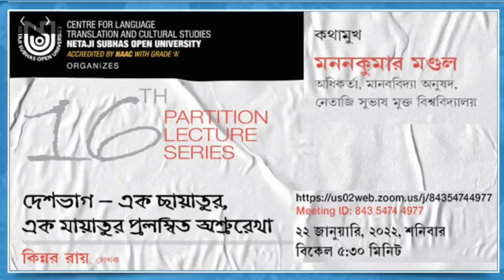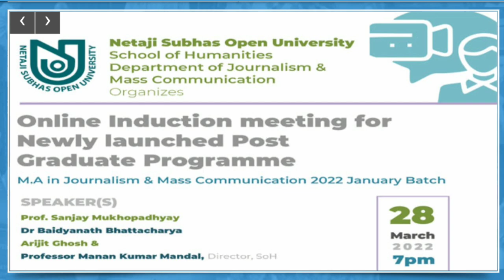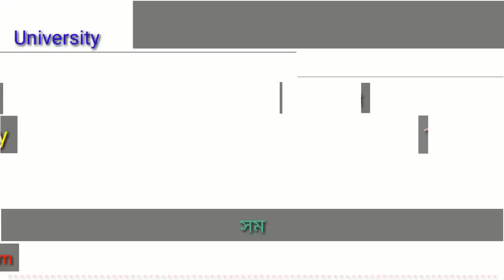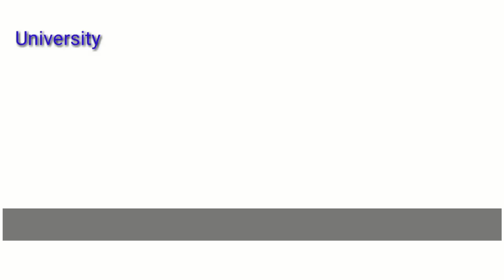NSOU UG+BDP+PG 2022 Assignment & Final Exam Update Important || Netaji Subhas Open University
Future Education

✏GOLDEN EDUCATION CENTRE:
                  -:UG+BDP +PG:-

                    💬Social Media📲

                       :Quarry Solve:
best education schools in the country
education news
university update
social learning
best education college
great education